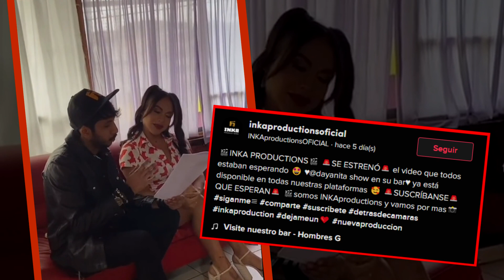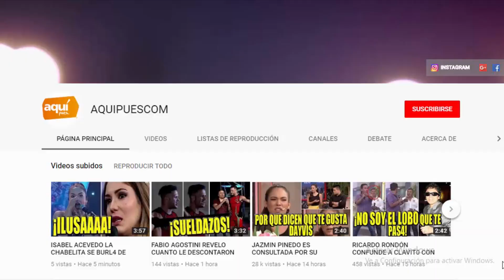USUARIOS REACCIONAN ASI TRAS DEBUT DE DAYANITA EN CINE PARA ADULTOS Y CHILINDRINAS SE DICEN DE TODO